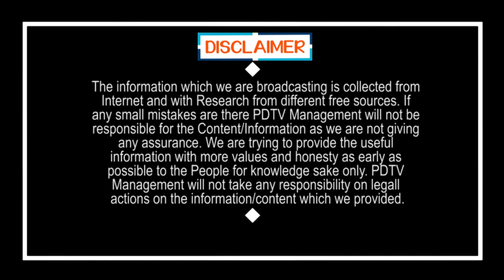Biyyapu Madhusudan reddy daughter | నేనొక ఎమ్మెల్యే కూతురిని కాదు.. సంచలన వ్యాఖ్యలు